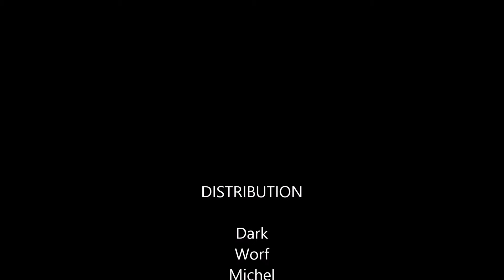Victoire En BC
Notre première victoire ne Bataille de clan